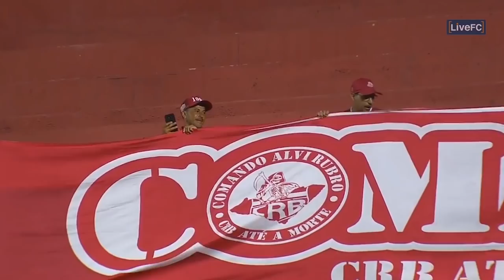CORTE SECO E CHAPADA NO CANTO I Mikael fez bonito e conquistou o golaço da rodada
Mikael deu aquele corte que deixou o zagueiro na saudade e chapou no canto! O jogador do Confiança foi o mais votado nas nossas enquetes e venceu o Golaço da Rodada!

Assista a TODOS os jogos da Lampions ao vivo no LiveFC